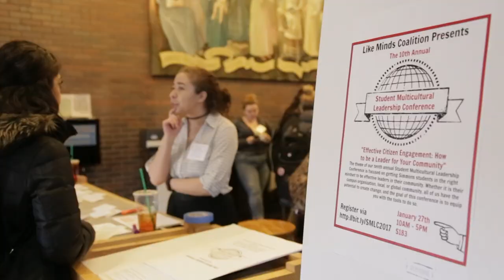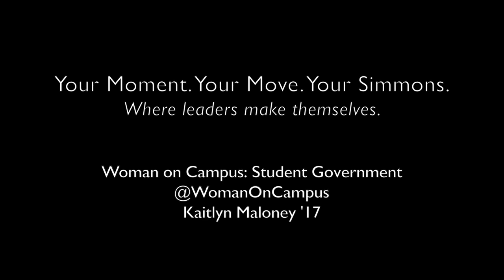Involvement Series: Student Government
Simmons has over 70 clubs that any student can join, which all fall under the Student Government Association (SGA). Hear what the leaders of each Class Council and SGA Executive Board have to say about running for an elected position and honing their leadership skills!

I'm Kaitlyn Maloney, an undergraduate student at Simmons University in Boston. As the Woman on Campus I’m here to show you everything that Simmons has to offer!